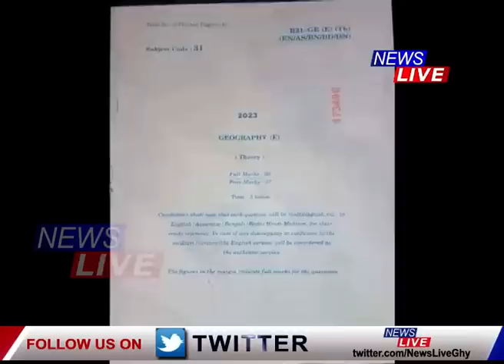পৰীক্ষা আৰু প্ৰতিবাদ, ৰাজ্যৰ বিভিন্ন প্ৰান্তত পঢ়া-শুনা এৰি প্ৰতিবাদত বহিছে মেট্ৰিকৰ পৰীক্ষাৰ্থী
📌 প্ৰতিবাদী শিক্ষাৰ্থীসকলৰ দাবী নতুনকৈ পৰীক্ষা অনুষ্ঠিত কৰিব নালাগে।
📌 'প্ৰতিবাদ নহয়, ছাত্ৰ-ছাত্ৰীসকলে ভালদৰে পৰীক্ষা দিয়ক।'
📌 তেওঁলোকৰ শৈক্ষিক ভৱিষ্যত সুৰক্ষিত কৰিবলৈকে লোৱা হৈছে এই সিদ্ধান্ত : মুখ্যমন্ত্ৰী।